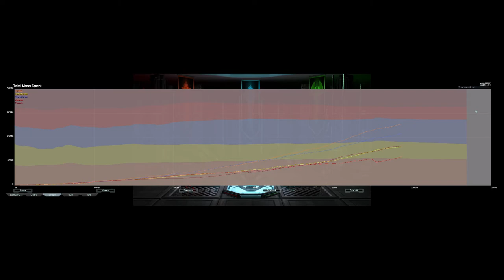Tagada NoOneCares TURBO2 G1/2 | Genesis of the Order Survival